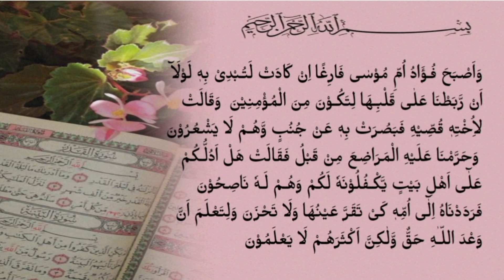lecture no7#tarjuma#tafseer#Surah#Al-Qasas#aayat 𝘯𝘰10to13#Hafiz_muhammad_suleman_shahdadpuri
وَاَصْبَحَ فُـؤَادُ اُمِّ مُوْسٰى فَارِغًا اِنْ كَادَتْ لَتُـبْدِىْ بِهٖ لَوْلَآ اَنْ رَّبَطْنَا عَلٰى قَلْبِـهَا لِتَكُـوْنَ مِنَ الْمُؤْمِنِيْنَ  وَقَالَتْ لِاُخْتِهٖ قُصِّيْهِ فَبَصُرَتْ بِهٖ عَنْ جُنُبٍ وَّهُـمْ لَا يَشْعُرُوْنَ  وَحَرَّمْنَا عَلَيْهِ الْمَرَاضِعَ مِنْ قَبْلُ فَقَالَتْ هَلْ اَدُلُّـكُمْ عَلٰٓى اَهْلِ بَيْتٍ يَّكْـفُلُوْنَهٝ لَكُمْ وَهُـمْ لَـهٝ نَاصِحُوْنَ  فَرَدَدْنَاهُ اِلٰٓى اُمِّهٖ كَىْ تَقَرَّ عَيْنُهَا وَلَا تَحْزَنَ وَلِتَعْلَمَ اَنَّ وَعْدَ اللّـٰهِ حَقٌّ وَّلٰكِنَّ اَكْثَرَهُـمْ لَا يَعْلَمُوْنَ